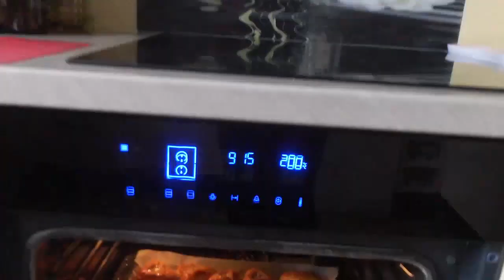Англия Поздравляю всех с Пасхой! Всем радости и добра!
Что готовлю на Пасху и чем занимаемся

Подписываясь на мой канал, не забывайте нажать
видео! Спасибо! :-)